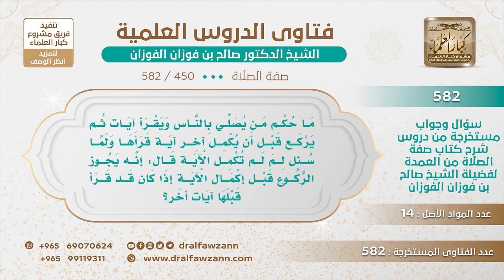[450 -582] ما حكم ركوع الإمام قبل أن يكمل الآية التي يتلوها؟ - الشيخ صالح الفوزان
-"السؤال: ما حكم من يصلي بالناس ويقرأ آيات ثم يركع قبل أن يكمل آخر آية قرأها ولما سئل لِمَ لَمْ تكمل الآية قال: إنه يجوز الركوع قبل إكمال الآية إذا كان قد قرأ قبلها آيات أخر؟
الجَوَابُ: لا ما يجوز هذا، ما يجوز يقطع الآية ويركع، يكمل الآية.
للاشتراك في قناة الشيخ صالح الفوزان
سؤال وجواب من شرح صفة الصلاة ( 582 ) مقطع

للاستفسار والإقتراحات والدعم
رئيس الفريق
لمشروع كبار العلماء